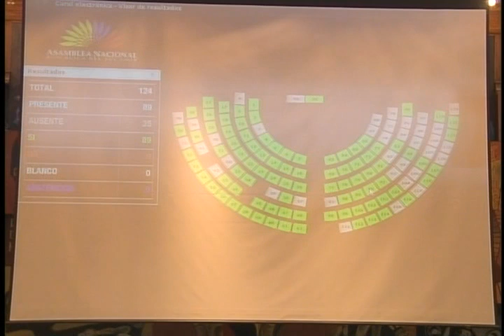SESIÓN 156 VOTACIÓN